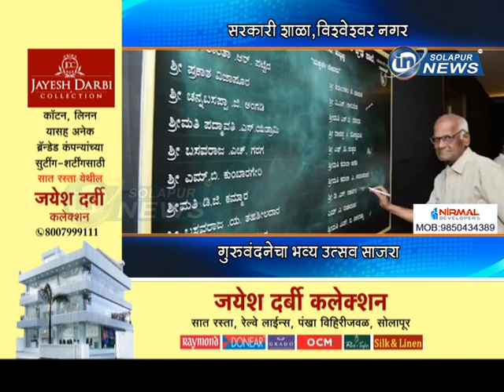VISHVESHWAR NAGAR SHALA